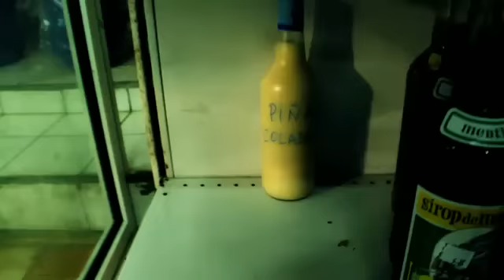Datcha Dollar'Z - Pina Colada (Fev 2011). YOUTUBE DANCEHALL REGGAE. YOUTUBE DANCEHALL. JungleRush tv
SEXY CARIBBEAN DANCEHALL REGGAE PROMOTIONS BY RUDEBOYTV. ALL COPY RIGHTS TO THE VIDEO BELONGS TO THE ARTIST AND HIS PRODUCTION COMPANY.